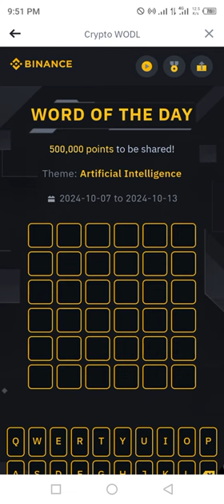Binance Crypto Word of the day today WOTD WODL Crypto theme Artificial intelligence answer 10Oct2024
3️⃣LETTERS: USE
4⃣LETTERS: Data
5⃣LETTERS: EARLY, SMART
6⃣LETTERS: MODELS , UNLOCK
7️⃣LETTERS: DISRUPT
8⃣LETTERS: PROTOCOL , CONTRACT, TRAINER , AUTOMATE, FRONTIER